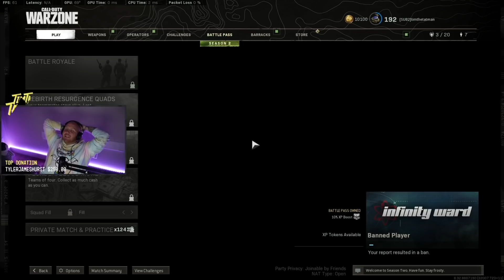CLOAKZY'S WORST GAME OF WARZONE...